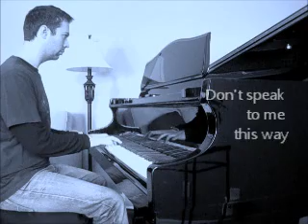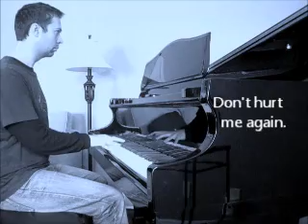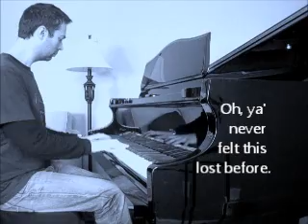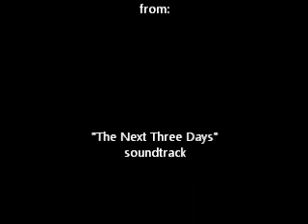Moby - Mistake (piano) - The Next Three Days